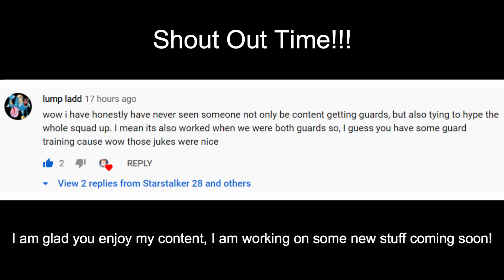SCP Secret Laboratory: The Return of the SCP Dream Team!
I hope you enjoy Besh's and my Dream Team, we have a happy perfect family and fight our way to victory. It's a great story and adventure that we partake on together to come out on top. Next SCP Dream Team may be Admin Dream Team or YouTuber Dream Team Part 2!!! ;D

This video is on the Free game on steam SCP Secret Laboratory, Scopophobia Edition. It is a game based off of the original (SCP Containment Breach) where there are 4 classes with specific roles.

If you enjoy my videos show them some support and I will make more.

If there is a specific game you would like me to check out leave it in a comment and I might play it and/or make a video on it.

I hope you enjoy the video and make sure to watch to the end for the BEST Parts!

Here is some information and the discord of the server and community I enjoy playing with:

King's Playground is a multi-gaming community which provides a fun family community. Within their server they play several different games which you would be able to join VC's and join others.

It is honestly a great community and has some of the nicest best relatable staff I have ever met. Please read the server rules before joining in a round on the SCP SL servers!